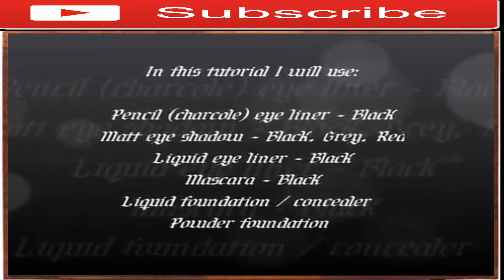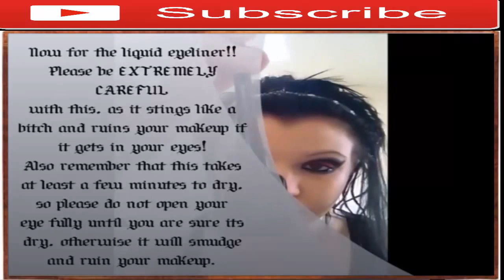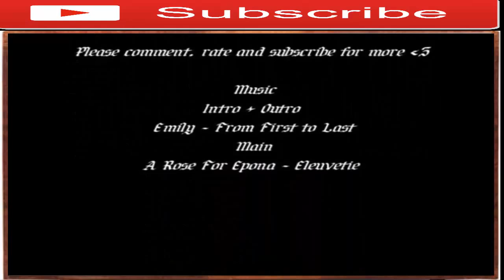Gothic makeup tutorial for beginners Romantic Gothic Makeup Tutorial Makeup Fix Beauty